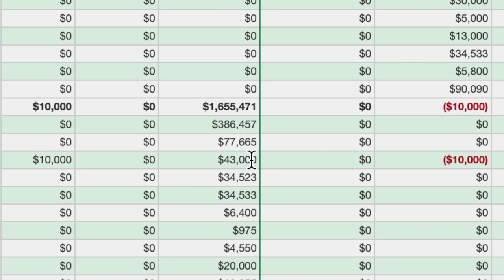Construction Change Orders Intro Video - Owner Insite